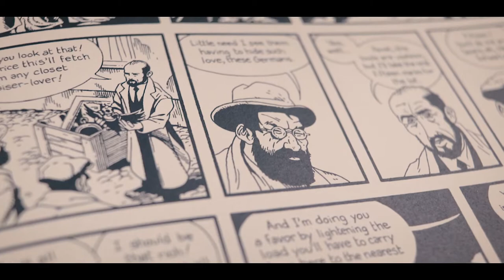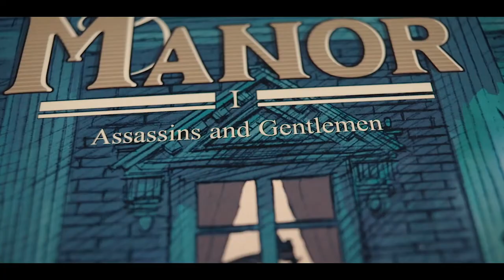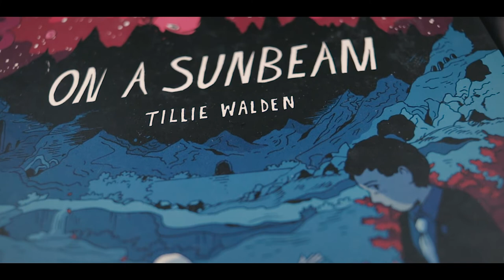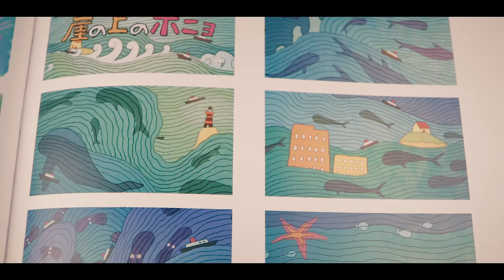Hergé, Miyazaki, Tillie Walden, Berlin, Junji Ito, Jules Feiffer, Vehlmann and More New Acquisitions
A quick look at new acquisitions and recent reads for March 2019. Includes On a Sunbeam by Tillie Walden, Berlin by Jason Lutes, Frankenstein by Junji Ito, Kill My Mother by Jules Feiffer and a bunch of impulse-buy art books (!)

NEW! We are on Instagram!